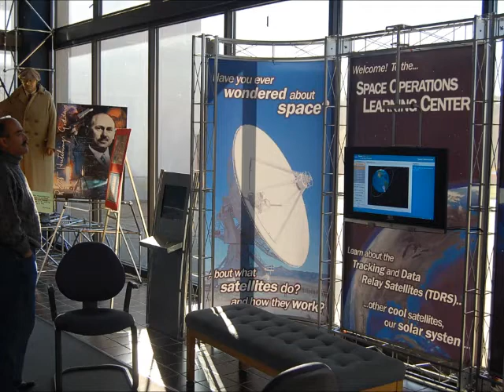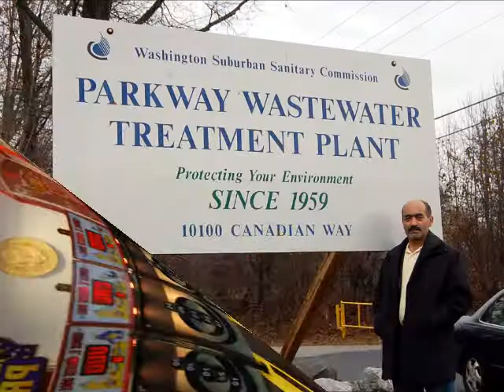Macera Dolu Amerika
2007 yılı Amerika seyahatımız.